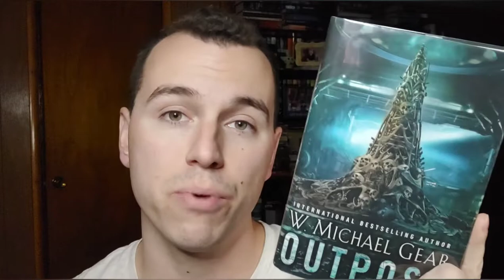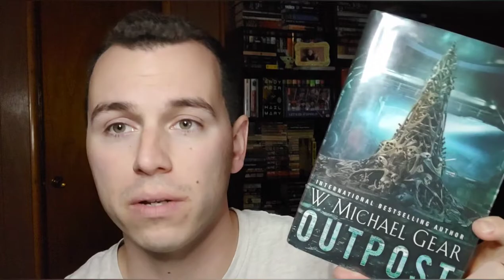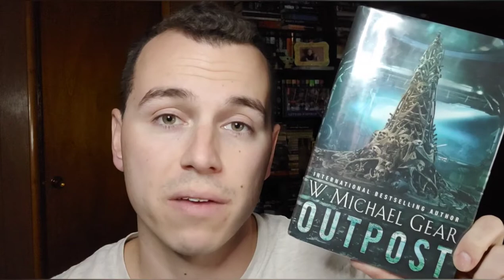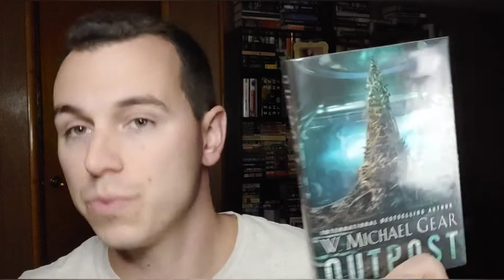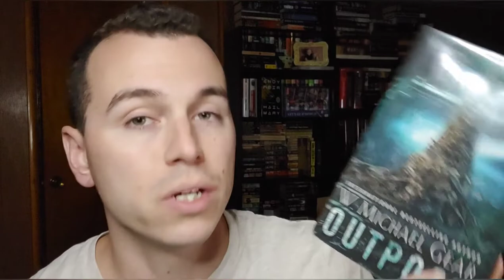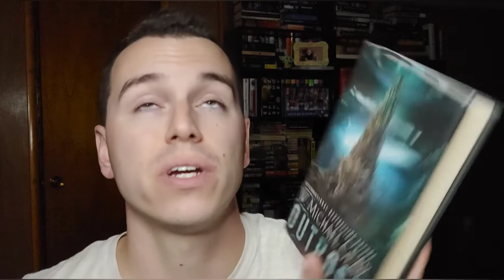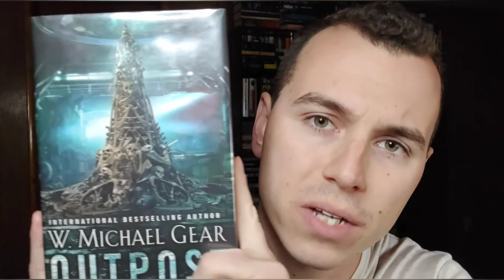Outpost By W. Micheal Gear (Donovan Book 1)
OutPost is the first book in a science fiction series By W. Michael Gear.